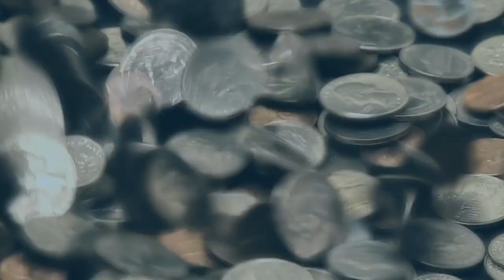Uncovering the SECRET Gems of ROME - #1 will AMAZE you!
Hi! 👋 Get a great TRAVEL debit card with a high yield & a $25 Bonus!

If you're looking to travel to Rome in 2023, then this video is for you! In it, I'll reveal the top secrets to uncovering the secret gems of Rome - and they'll amaze you!

This travel guide will help you plan the perfect trip to Rome in 2023. From the best time of the year to the best places to stay, this guide has it all. Whether you're a backpacker or a luxury traveler, this video will show you the best ways to enjoy Rome in 2023!

Let's explore the incredible positive effects that travel can have on your life and how travel hacking can make it easier than ever to explore the world. If you're ready to unlock new horizons and create unforgettable memories, this video is for you!

Travel is not just about taking a vacation; it's a life-changing experience that can broaden your horizons, challenge your perceptions, and transform your life in ways you never imagined. Whether you're an adventure seeker, a culture enthusiast, or simply looking to relax and unwind, travel has the power to enrich your life in countless ways.

One of the keys to making travel more accessible and affordable is travel hacking. Travel hacking is the art of leveraging rewards points, credit card bonuses, and other travel perks to save money and travel more frequently. It's a smart and strategic way to make the most of your travel budget and explore destinations that may have seemed out of reach before.

The positive effects of travel are manifold. First and foremost, travel allows you to step out of your comfort zone and embrace new experiences. It opens your mind to different cultures, customs, and perspectives, helping you become more adaptable, tolerant, and open-minded. You'll gain a deeper understanding of the world and develop a global mindset that will serve you well in all aspects of life.

Travel also fosters personal growth and self-discovery. It pushes you to face challenges, overcome obstacles, and develop resilience. You'll learn to trust yourself, make decisions, and navigate unfamiliar situations with confidence. Traveling solo, in particular, can be a transformative experience that boosts your self-esteem and independence.

Moreover, travel provides opportunities for learning and education that go beyond the classroom. You'll gain insights into history, art, architecture, and the environment by exploring new destinations firsthand. You'll learn new languages, try local cuisines, and engage with people from diverse backgrounds, broadening your knowledge and perspective.

Another incredible benefit of travel is the lasting memories and relationships it creates. From breathtaking sunsets on secluded beaches to heartwarming encounters with locals, travel offers unforgettable moments that become cherished memories for a lifetime. You'll also meet fellow travelers who share the same passion for adventure and create lifelong friendships and connections around the world.

Additionally, travel has a positive impact on your mental health and well-being. Stepping away from the stresses of daily life and immersing yourself in new surroundings can reduce stress, boost mood, and increase happiness. Traveling also encourages physical activity, whether it's hiking, swimming, or simply exploring a new city on foot, which has numerous health benefits.

In conclusion, travel is a transformative and enriching experience that can have profound positive effects on your life. And with travel hacking, it's easier than ever to make your travel dreams a reality. By leveraging rewards points, credit card bonuses, and other travel perks, you can save money, travel more frequently, and unlock new horizons. So, pack your bags, embark on your next adventure, and let the magic of travel transform your life!